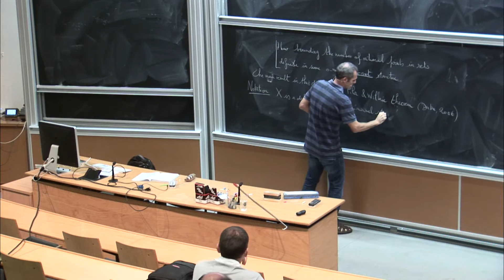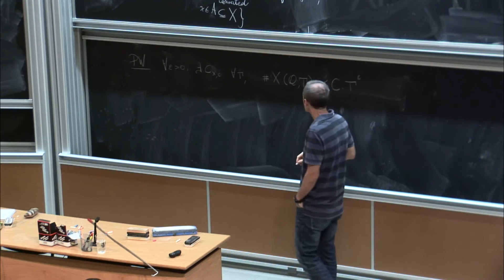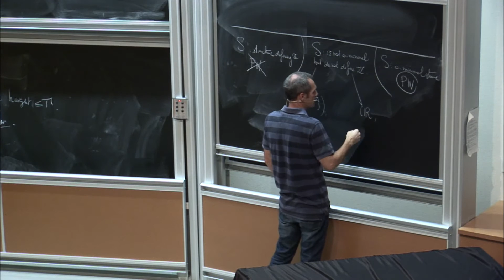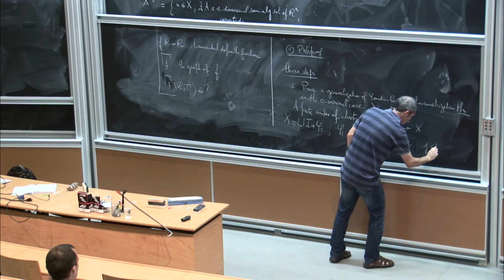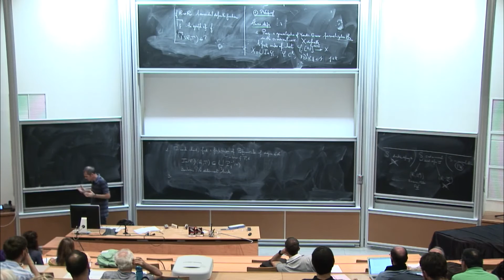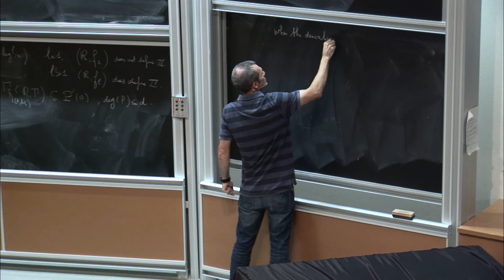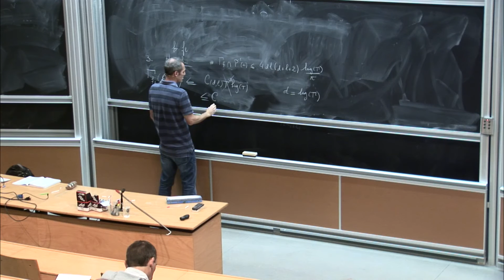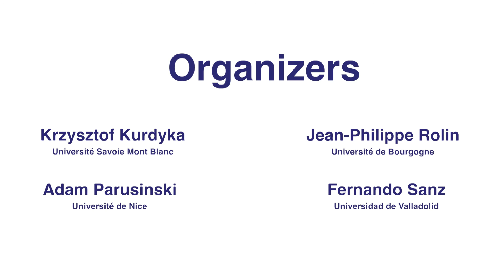Georges Comte: Sets with few rational points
In the spirit of famous papers by Pila & Bombieri and Pila & Wilkie, I will explain how to bound the number of rational points, with respect to their height, in various kinds of sets, such as transcendental sets definable in some o-minimal - or even not o-minimal - structure over the real field. I will emphazise the role played by bounds on derivatives and on sets of zeroes in this context.

Recording during the thematic meeting: ''Real analytic geometry and trajectories of vector fields'' the June 09, 2015 at the Centre International de Rencontres Mathématiques (Marseille, France)